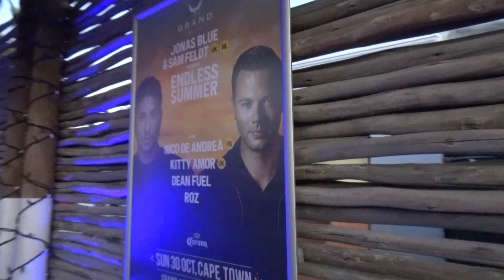Corona Sunset Summer - Grand Africa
Corona sunset summer in Grand Africa V&A Waterfront 30 October 2022